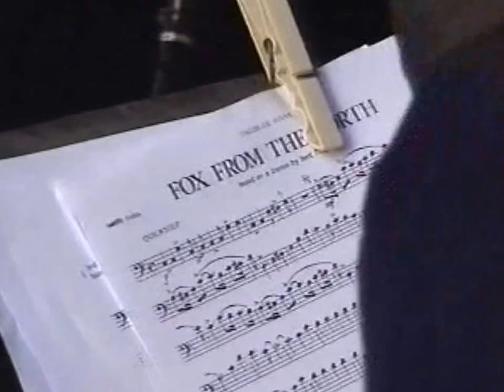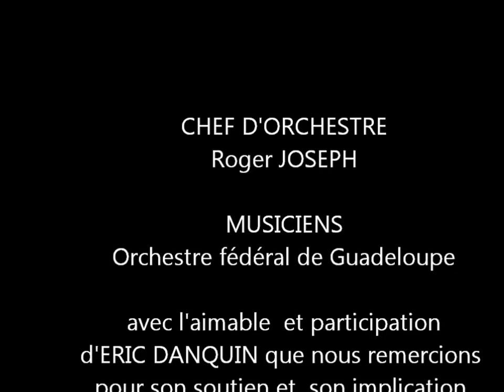Hommage à FELIX EBOUE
Extrait de la prestation de l'orchestre fédéral de Guadeloupe en hommage à Félix EBOUE à la sous-préfecture de Pointe à Pître (Guadeloupe)
Remerciements à ERIC DANQUIN (batteur professionnel) pour son engagement et son soutien auprès des jeunes musiciens et de l'orchestre fédéral de Guadeloupe.